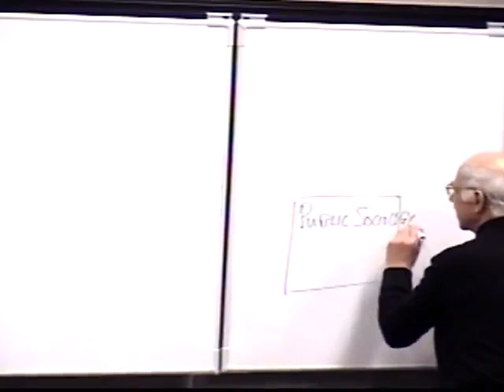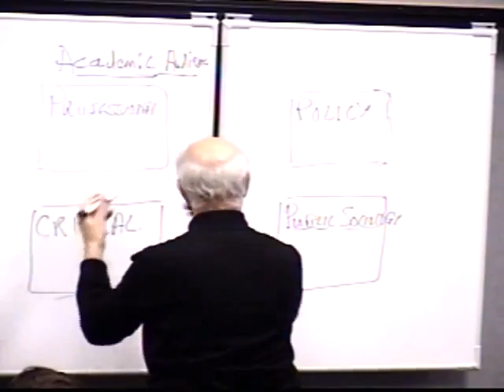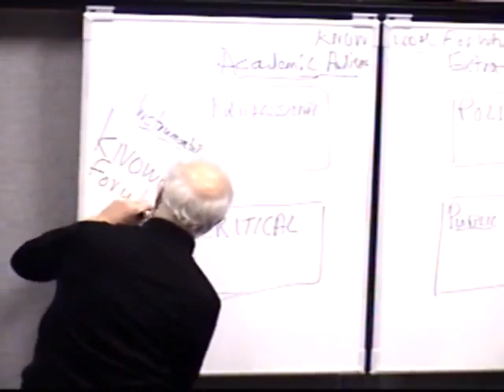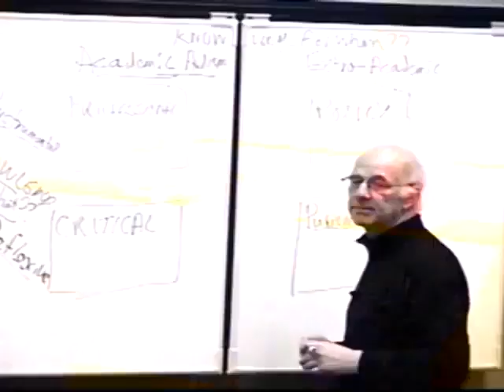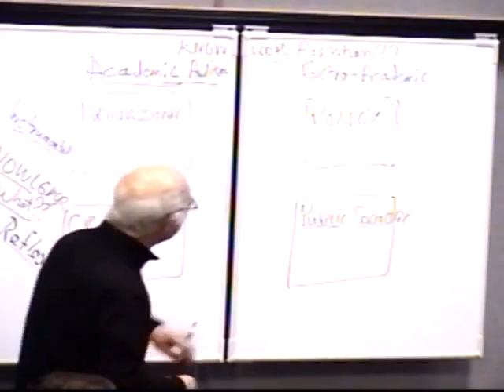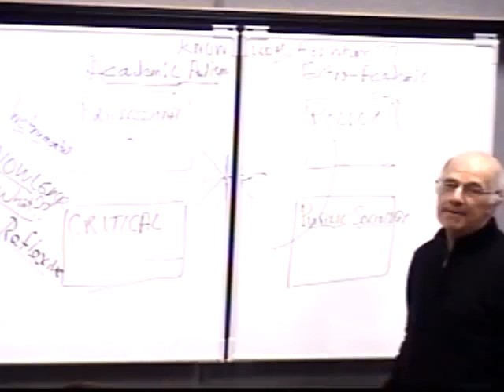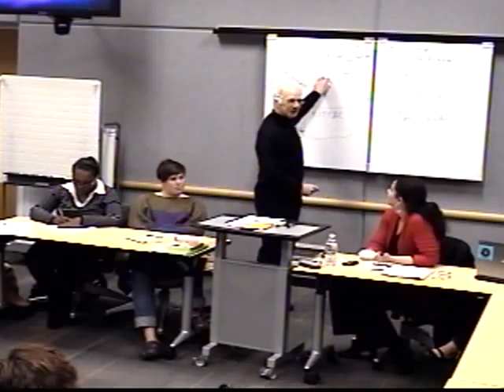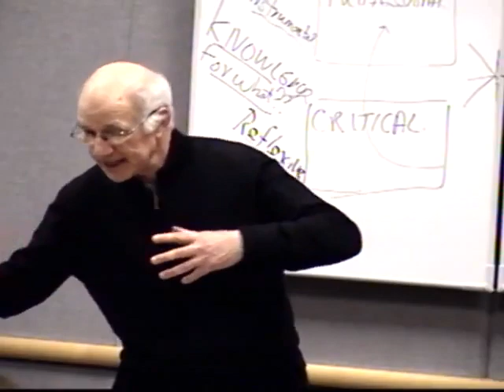Public Sociology - Lecture 1: What is Public Sociology?, Michael Burawoy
WHAT IS PUBLIC SOCIOLOGY?

Michael Burawoy
University of California, Berkeley, USA